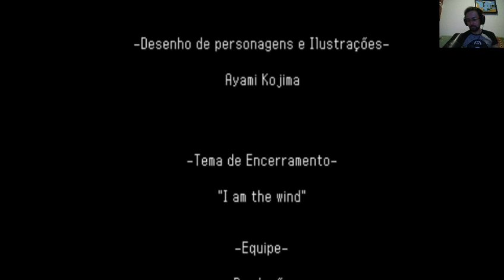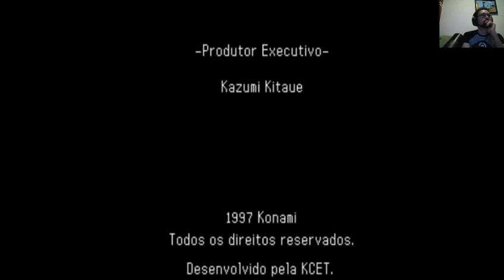Castlevania: Symphony of the Night - Parte 26 (200.6%)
E aí pessoal blz? Estamos chegando ao fim da nossa longa maratona de Castlevania e pra fechar com chave de ouro vamos apresentar a gameplay do jogo que é considerado por muitos o melhor de toda a franquia: Castlevania: Symphony of the Night, do Psone!
A história desse jogo se passa quatro anos após a batalha entre Richter Belmont e Drácula. Nesse período, a escuridão reaparece e o fantasma do sacerdote das trevas Shaft, morto por Richter uma vez, ressurge com um novo plano de ressuscitar seu mestre. Ele lança um feitiço em Richter, fazendo-o ficar sob seu domínio. Todos estes fatos fazem com que Alucard acorde de seu sono — o mesmo Alucard que se uniu a Trevor Belmont 300 anos antes em Dracula's Curse. Agora Shaft deve ser impedido por Alucard para que a humanidade seja salva. Para isso, Alucard ainda terá ajuda de Maria, que está investigando o paradeiro de Richter Belmont após a última luta entre ele e Drácula.
Durante a jornada de Alucard no castelo, ele encontra Maria, uma grande amiga de Richter, várias vezes. Eles se ajudam e descobrem a origem do mal de Richter. Por fim, Alucard salva Richter do encanto, e manda o fantasma de Shaft de volta ao inferno para em seguida enfrentar seu pai, Dracula. Alucard o derrota e decide sumir novamente.
O desafio proposto aqui é finalizar o jogo com 200.6%!

p.s.: Peguei uma versão traduzida para o português, entretanto essa versão estava bugando bastante em todos os corredores de transição de uma área para outra. Por conta disso, vocês verão com bastante frequência eu usar savestate antes de um desses corredores para evitar perda de progresso quando os bugs começarem a acontecer.